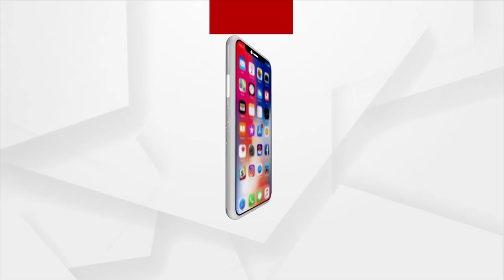କାମରେ ଆସୁନି ସୂଚନା ଅଧିକାର ଆଇନ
ସରକାର ସୂଚନା ଅଧିକାର ଆଇନ ୨୦୦୫ ମସିହାରେ ପ୍ରଣୟନ କରିଛନ୍ତି କିନ୍ତୁ ଆଜି ପ୍ରଯ୍ୟନ୍ତ ଯାଜପୁର ଜିଲ୍ଲା ବରୀ ବ୍ଲକରେ ଏହି ଆଇନ କାର୍ଯ୍ୟକାରୀ ହେଉନଥିବା ଅଭିଯୋଗ ହେଉଛି l